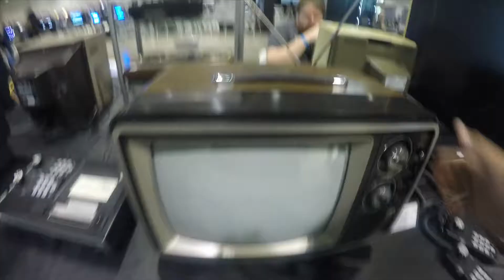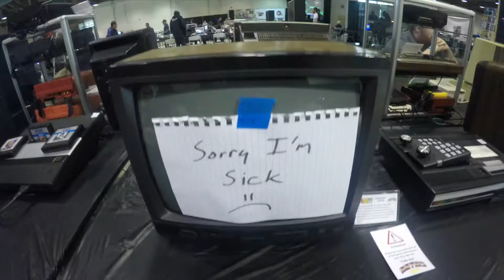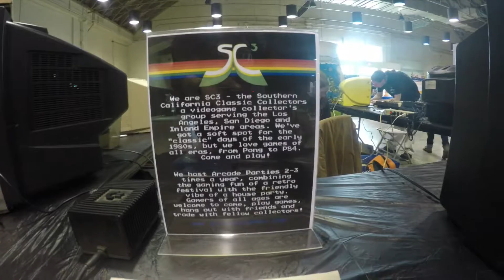Dj Gamer at The Retro City Festival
dj gamer ... Live at the Retro city Festival .Surrounded with games everywhere consoles everywhere all the classics such an amazing feeling check out the video out .. dj gamer we here to win